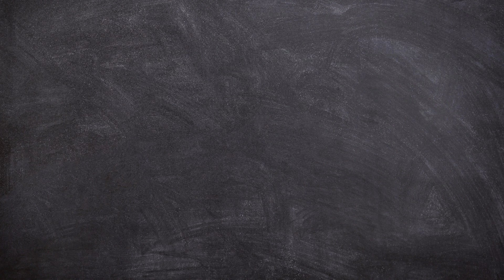Fun Learning: Counting Numbers 1 to 10 for kindergarten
Welcome to Creative Kids, where learning is always an adventure! 🌈 Join us as we embark on a journey to explore the magical world of numbers. In this engaging video, your little ones will master the art of counting from 1 to 10, all while having a blast with our adorable characters and lively animations.

🔢 Counting with Characters:
Each number comes to life with the help of our charming characters, making the learning process not just educational but also incredibly enjoyable for your kindergarten superstars. From the friendly Number 1 all the way to the cheerful Number 10, your kids will be counting, giggling, and learning in no time!

🎵 Numbers and Sound Adventure:
Immerse your child in the world of numbers and sound as we repeat the counting sequence multiple times throughout the video. The rhythmic repetition is designed to enhance memory and ensure that your little learners retain these foundational concepts effortlessly.

🌟 Why Choose Creative Kids?
At Creative Kids, we believe in making education fun and interactive. Our videos are crafted with love and care, ensuring an optimal learning experience for your child.

🎈 Educational Entertainment for Kids:
Make learning memorable and enjoyable with Creative Kids! Watch, learn, and play along as we bring education to life through captivating visuals and delightful characters. Join us on this exciting learning journey!

👶 Ideal for Kindergarten:
Perfect for preschoolers and kindergarten-aged children, this video is tailored to suit their developmental needs. Encourage early learning in a way that's both entertaining and beneficial for your child's growth.

songs with numbers in the title
123 counting songs for toddlers
counting by numbers songs
number two song for preschool
numbers song nursery rhymes
song about numbers 1-10
sleep music for babies
song with numbers in lyrics
adding numbers for kindergarten songs
music videos for kids' to watch
math counting songs for first grade
counting for toddlers 1-20 songs
songs with lyrics
number songs on youtube
counting songs for toddlers
numbers 1-50 song for kindergarten
counting songs compilation
number 3 song for kindergarten
children's counting songs
songs for toddlers on youtube
counting to 5 songs for kindergarten
number 1 song for preschool
number writing songs for kindergarten
number 12 song for kindergarten
counting numbers for kindergarten
children's counting song 1-10
numbers song for babies
123 song nursery rhymes for babies
counting and movement songs
rhymes songs for kindergarten
preschool counting songs to 10
number recognition song
calling numbers from songs